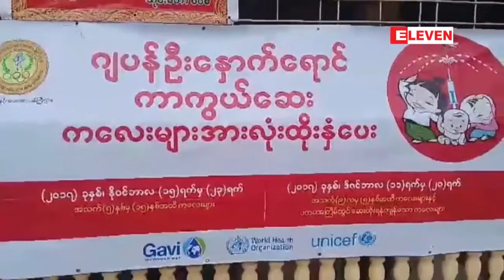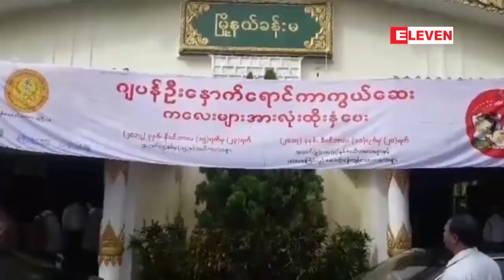ျပည္သူလူထုအေျချပဳ ဂ်ပန္ဦးေႏွာက္ေရာင္ေရာဂါကာကြယ္ေဆးထုိးျခင္း...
ျပည္သူလူထုအေျချပဳ ဂ်ပန္ဦးေႏွာက္ေရာင္ေရာဂါကာကြယ္ေဆးထုိးတာကို
လာမယ့္ ဒီဇင္ဘာလ ၁၁ ရက္မွာထပ္မံထိုးႏွံသြားမယ္လုိ႔ သိရပါတယ္။